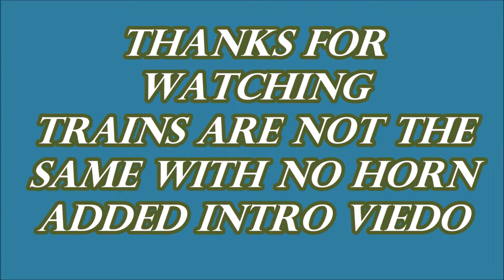[CSX] 3058 ES44AH Leads Q031-30 With A Nice Horn Through Fayetteville NC